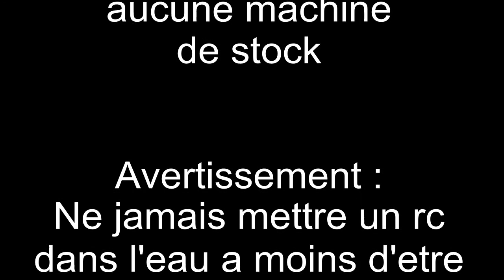Mud and Bashing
Sortie avec slash,scx-10,tf-2,hyper sc,twin hammer et wraith